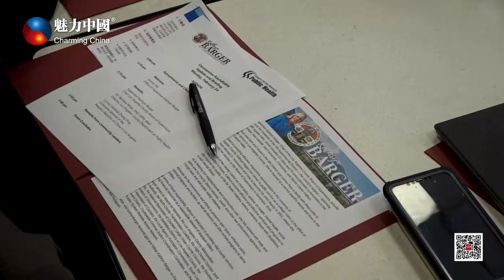洛杉矶县政委员会与县公共卫生局举行新型冠状病毒研究会议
在会议中分享新冠病毒的防护措施，并提醒民众勿信谣恐慌。